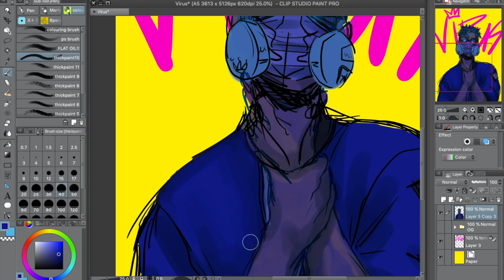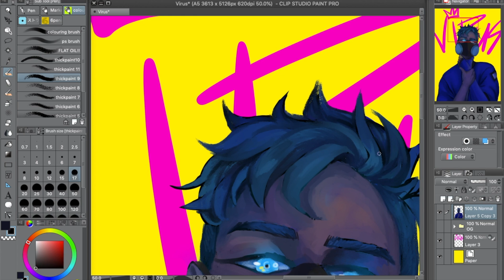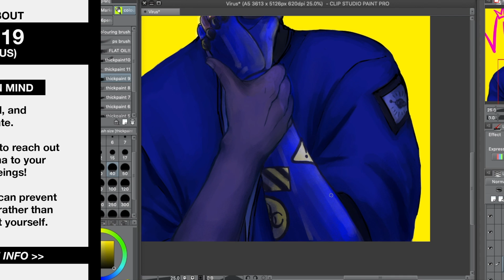"Virus" | Speedpaint & COVID19 INFO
The best things we can do is to be conscious and considerate and prevent the spread of illness. Whether or not we have symptoms, we can still be carriers. Be mindful and think about what you can do to help your friends and neighbors stay safe, healthy, and well!

Follow the guidance of your local government and healthcare professionals! Know where to find reliable information and stay informed!

Elapsed Time: ~3 hours over 3 days
Program: Clip Studio Paint
Tools: Bamboo Tablet

Ollo~ Itsa me, Ari! I draw and stuff!